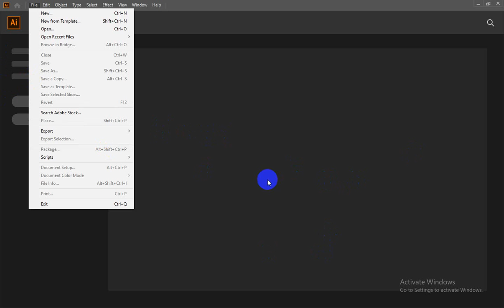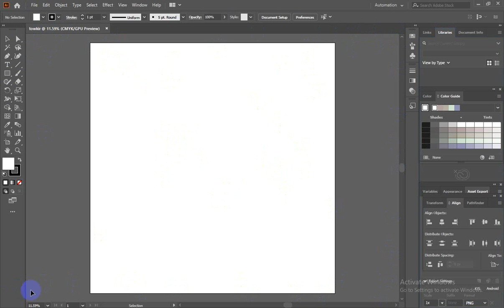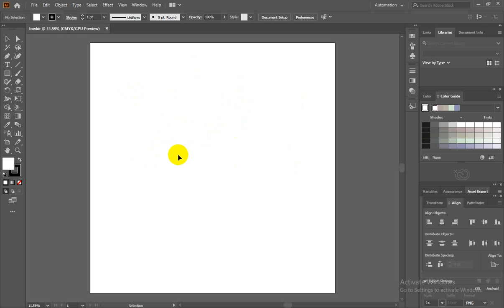open a page in illustrator CC